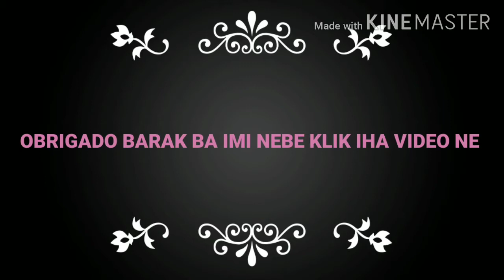OXFORD CARFAX TOWER VLOG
VLOG iha TOWER CARFAX nia lenten.
Cameramen mak maun BELO  hosi Baucau
Fatin iha Oxford City Centre
Iha los central Oxford.